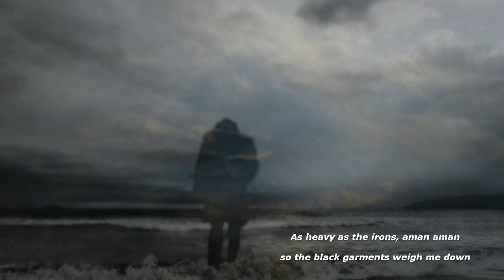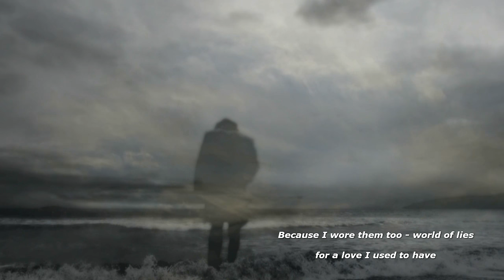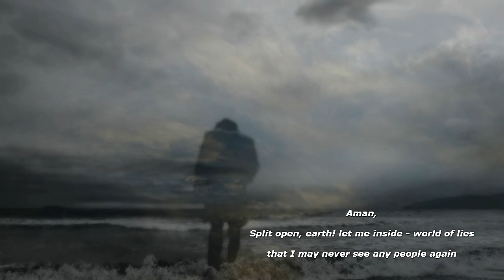Όσο βαρούν τα σίδερα - Πάνος Μπούσαλης # As heavy as the irons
First version: Stelios Foustalieris

As heavy as the irons, aman aman
so the black garments weigh me down
Because I wore them too - world of lies
for a love I used to have.

Aman, I once had and then I lost my baby
I remember and I moan.
Split open, earth! let me inside - world of lies! -
that I may never see any people again.
Πρώτη εκτέλεση: Στέλιος Φουσταλιέρης

Όσο βαρούν τα σίδερα αμάν αμάν
βαρούν τα μαύρα ρούχα
γιατί τα φόρεσα κι εγώ κόσμε ψεύτη
για μια αγάπη που `χα

Αμάν είχα και υστερήθηκα το μωρό μου
θυμούμαι και εστενάζω
άνοιξε γης μέσα να μπω κόσμε ψεύτη
κόσμο να μην κοιτάζω